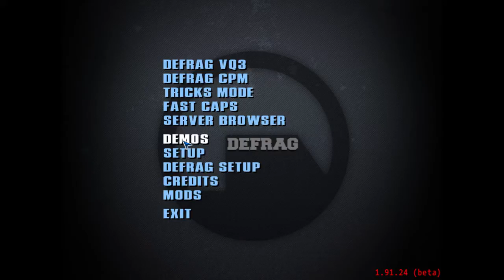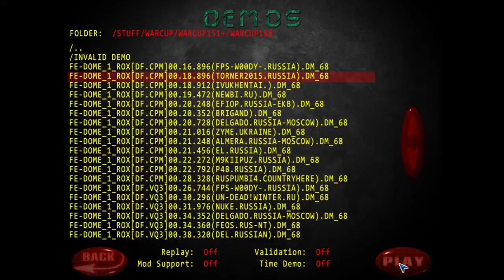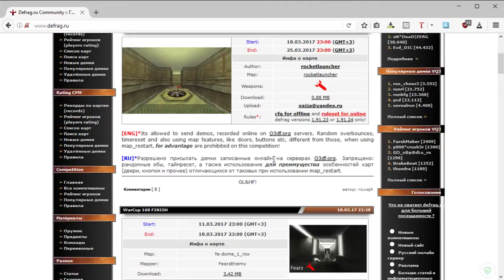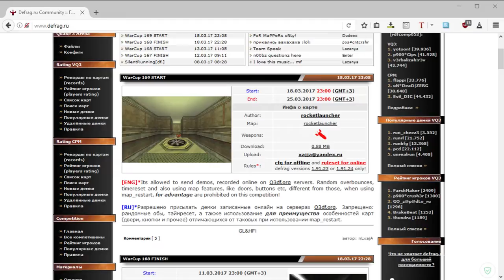Обзор WarCup #168 | Map fe-dome_1_rox